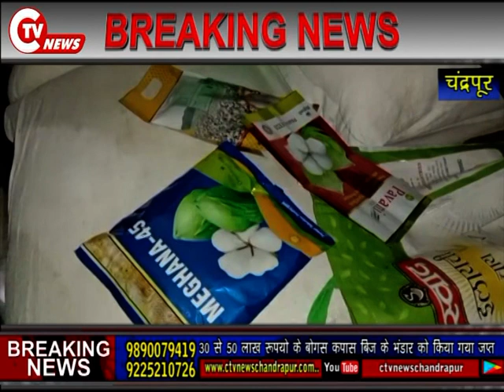2 May 2021 30 से 50 लाख रूपयो के बोगस कपास बिज के भंडार को कृषी विभाग के भरारी पथक ने किया जप्त..